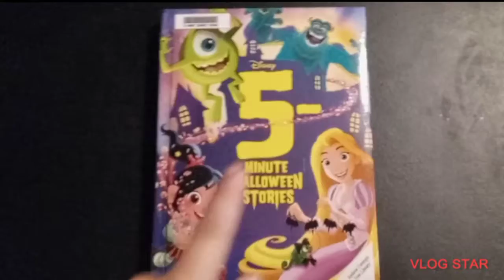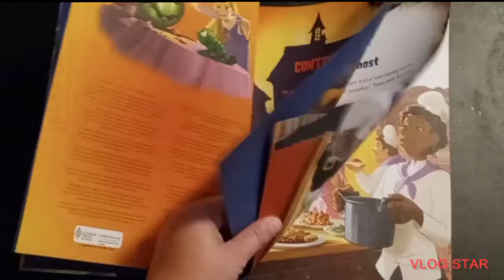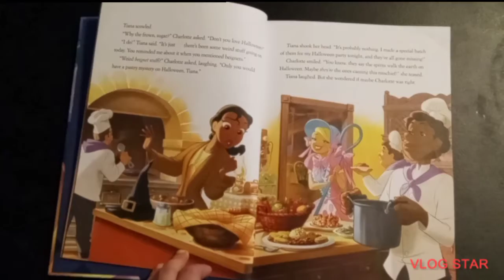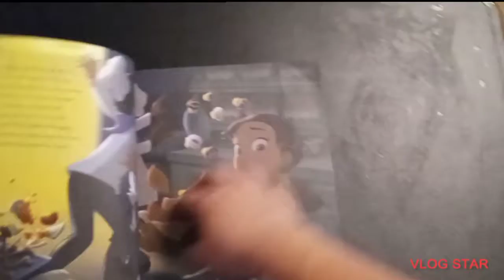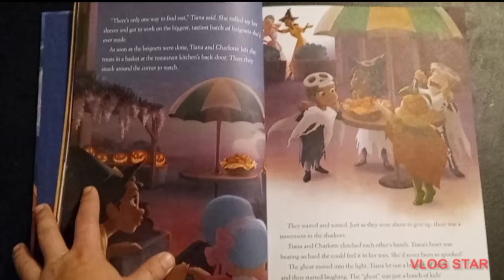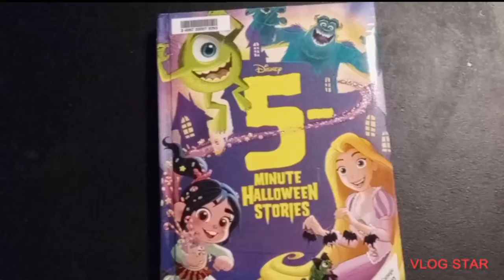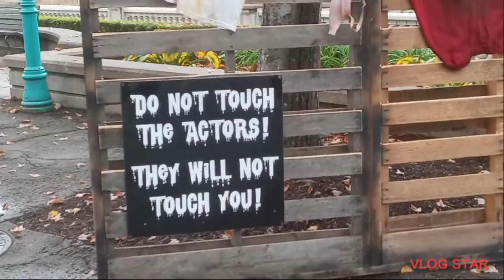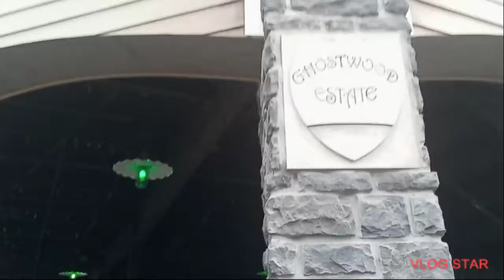Disney Tiana's Ghost and kennywood Halloween daytime part 1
in this video we didn't take you not to Tiana's ghost in the story but he also visit Kennywood part 1 a day time Halloween fun want to join the adventure want to listen to story watch and enjoy